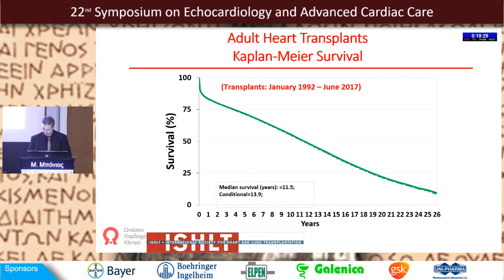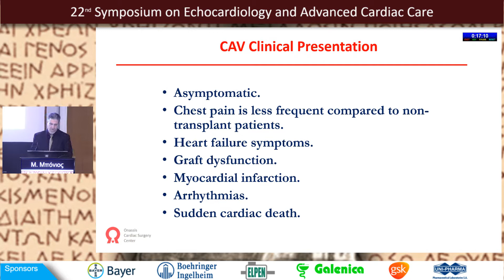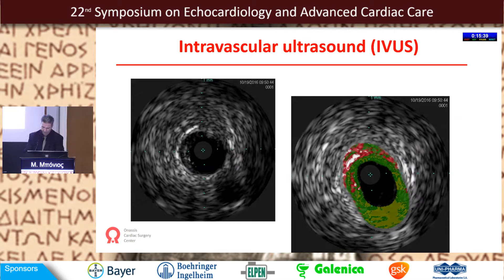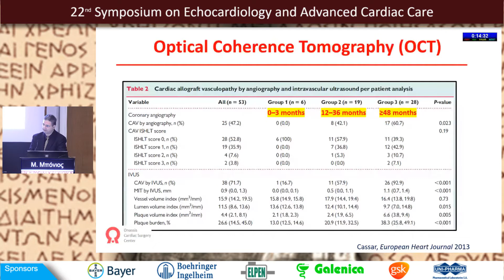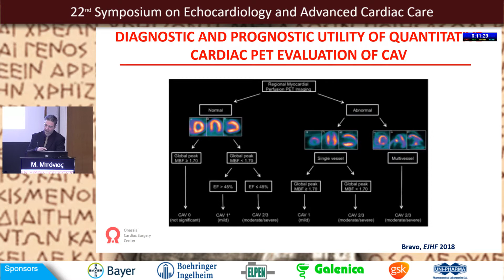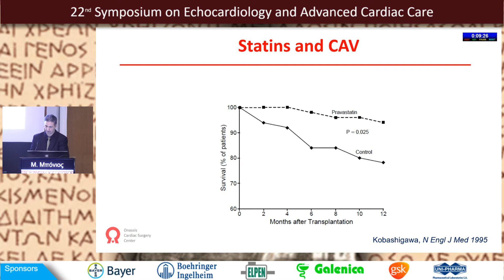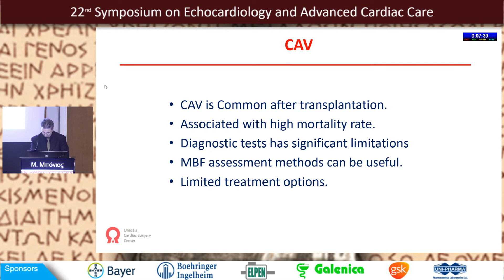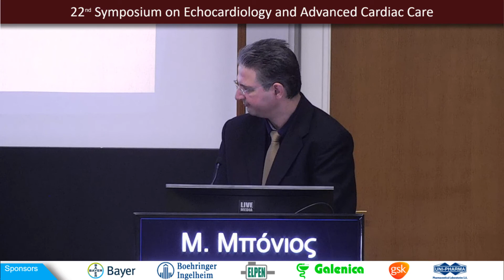Μ. Μπόνιος | Αγγειοπάθεια στην καρδιακή μεταμόσχευση: Αξιολόγηση και αντιμετώπιση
CHRONIC CORONARY ARTERY SYNDROMES II

Chairpersons: S. Adamopoulos, G. Kohiadakis

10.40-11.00 Evolving role of cardial fat evaluation in clinical practice: How and when to apply

Εξελισσόμενος ρόλος της αξιολόγησης του καρδιακού λίπους στην κλινική πράξη: Πως και πότε να χρησιμοποιηθεί

G. Lazaros / Γ. Λάζαρος

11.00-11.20 A Lady with chest pain referred for primary PCI. Female gender and CAD : Routine and beyond

Πρωτογενής αγγειοπλαστική σε γυναίκα/Γυναικείο φύλο και στεφανιαία νόσος: Συνήθη δεδομένα και επέκεινα

A. Neskovic

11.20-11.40 Evaluation of diabetic patients: From ischemia to heart failure with preserved ejection fraction

Διαβητικός ασθενής: από την ισχαιμία στην καρδιακή ανεπάρκεια με διατηρημένο κλάσμα εξωθήσεως

Ι. Ikonomides /Ι. Οικονομίδης

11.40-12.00 Vasculopathy of the heart transplant patient: How to evaluate and treat

Αγγειοπάθεια στην καρδιακή μεταμόσχευση: Αξιολόγηση και αντιμετώπιση

M. Bonios / Μ. Μπόνιος

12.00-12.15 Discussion